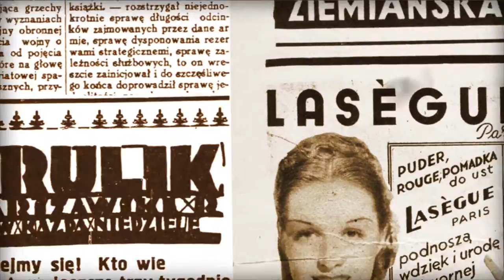Detektywi z klasztornego wzgórza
Animowany zwiastun książki Zuzanny Orlińskiej "Detektywi z klasztornego wzgórza"